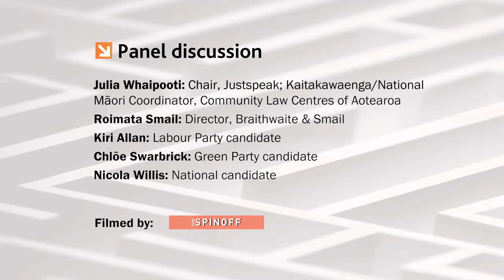2017 Parliamentary Symposium - Māori, young people, and drug law reforms panel talks (Part 1)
The "Māori, young people, and drug law reforms within the context of wider criminal justice sector reforms" panellists present their points and perspectives. Panellists are Kiri Allan, Chlöe Swarbrick,  Nicole Willis,  Roimata Smail, and Julia Whaipooti. Panel presented by Alison Mau.

This presentation was made at the Through the maze: Healthy drug law symposium, in the Beehive, NZ Parliament 5-6 July 2017.